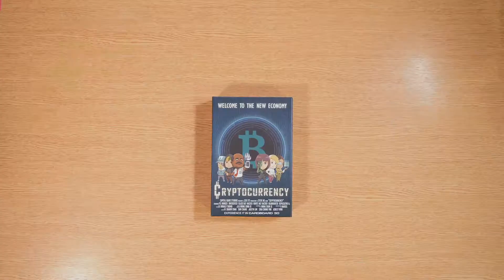Singapore Brands Head to Manila: Play Nation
In 2019, 17 Singapore lifestyle and food brands showcased and sold their products in a shopping mall in Manila, in a first-ever pop-up event led by Enterprise Singapore. Here's what games cafe Play Nation had to offer.